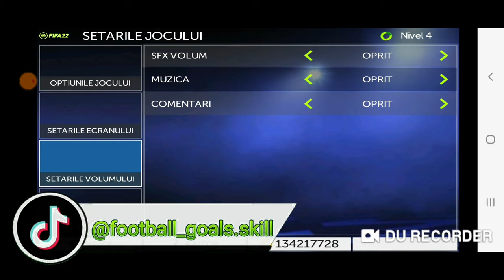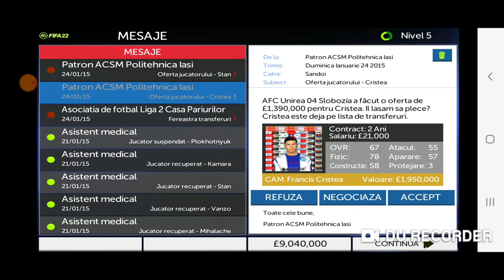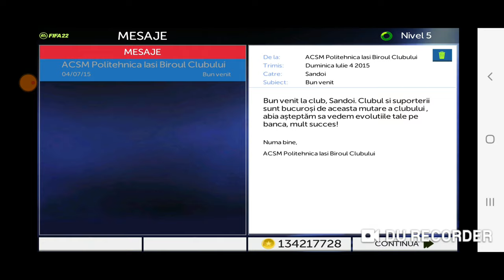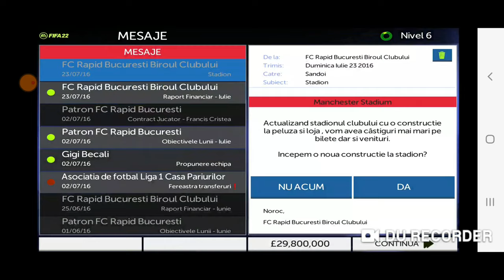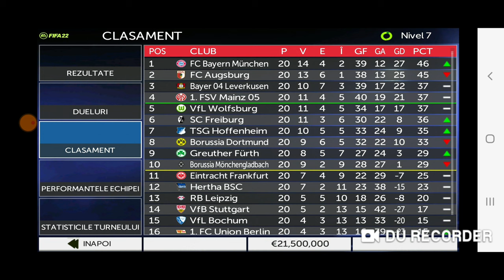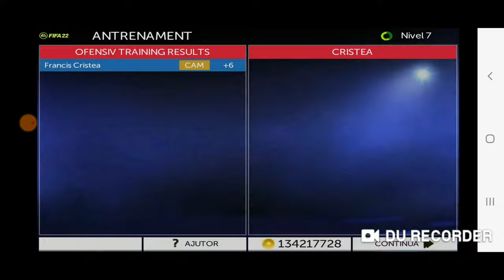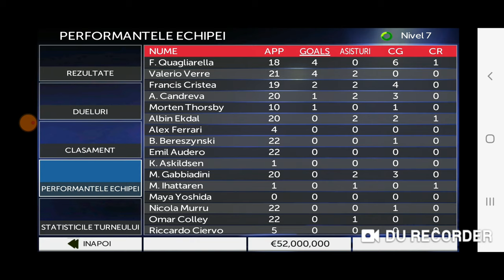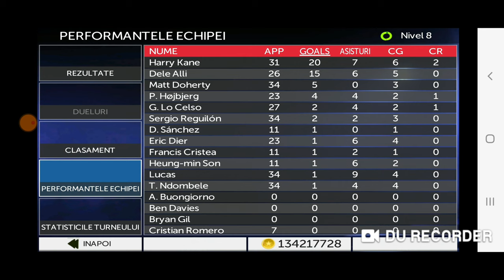FTS 22 ROMANIA- SIMULAM CARIERA LUI FRANCISC CRISTEA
In acest episod am simulat cariera unui tanar jucator de la Poli Iasi
Ziceti cine sa fie urmatorul jucator(roman,strain,liga 1/2 sau orice jucator)